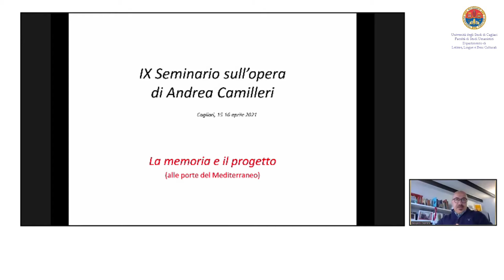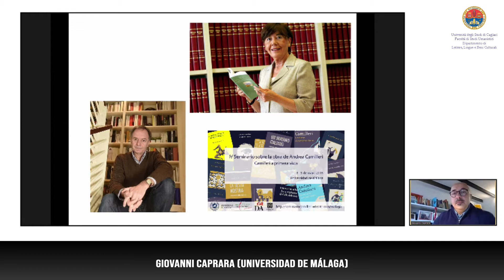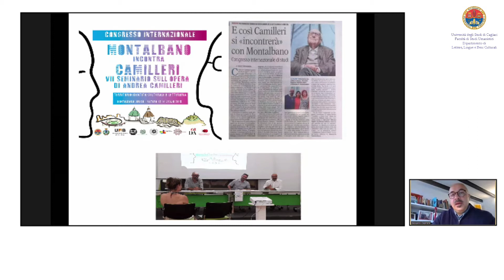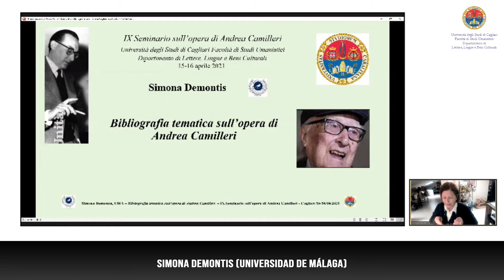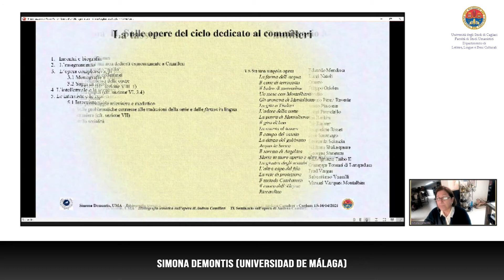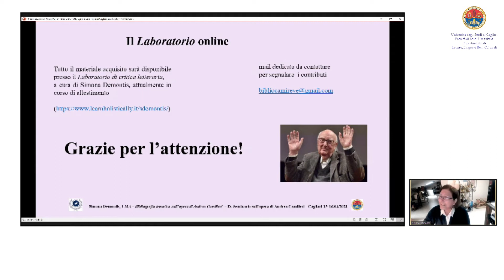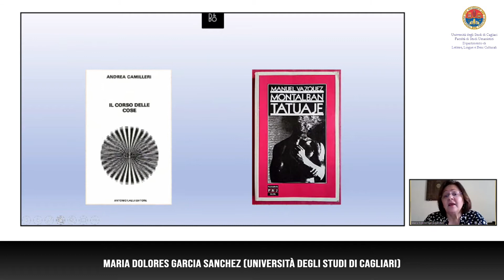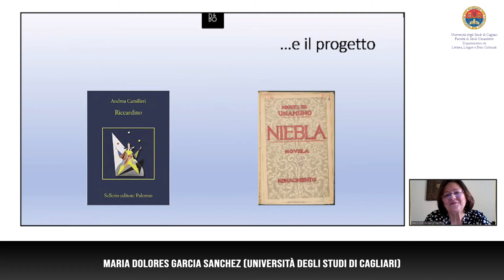IX Seminario sull’opera di Andrea Camilleri 16 Mattina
15 aprile, ore 17,00
Cagliari, Facoltà di Studi Umanistici, Via Is Mirrionis, 1
Aula virtuale sulla piattaforma Zoom
Giuseppe Marci (Università degli Studi di Cagliari)
Maria Elena Ruggerini (Università degli Studi di Cagliari)
Veronka Szőke (Università degli Studi di Cagliari)
Rafael Ferreira (Universidade Federal do Ceará)
Alberta Lai (Direttrice Istituto Italiano di Cultura di Praga)
Monica Zecca (Direttrice Istituto Italiano di Cultura di Beirut)

16 aprile 2021, ore 10,00
Aula virtuale sulla piattaforma
Giovanni Caprara (Universidad de Málaga)
Simona Demontis (Universidad de Málaga)
Maria Dolores Garcia Sanchez (Università degli Studi di Cagliari)
Caterina Carlini (Université libanaise New Rawda Liban)
16 aprile 2021, ore 17,00
Luigi Matt (Università degli Studi di Sassari)
Sabina Longhitano (Universidad Nacional Autónoma de México)
Morena Deriu (Università degli Studi di Cagliari)
Stefano Salis (Il Sole 24 Ore)
Coordina Duilio Caocci (Università degli Studi di Cagliari)